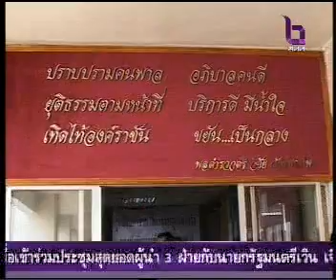9OCT09 THAILAND's NEWS 11of12; PART11